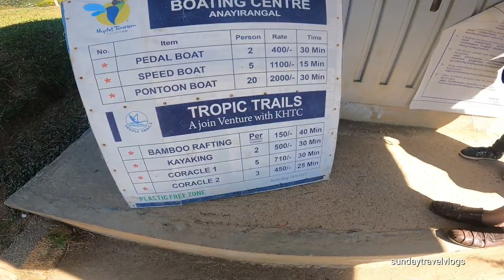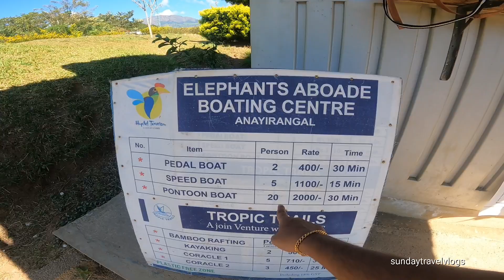A DAM SITE AS INDIAN MAP (ANAYIRANGAL )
കേരളത്തിലെ ഇടുക്കി ജില്ലയിലെ മൂന്നാറിൽ നിന്നും 22 കിലോമീറ്റർ അകലെ ചിന്നക്കനാൽ, ശാന്തമ്പാറ പഞ്ചായത്തുകളിലായി പന്നിയാർ പുഴയിൽ നിർമിച്ച ഒരു അണക്കെട്ടാണ് ആനയിറങ്കൽ അണക്കെട്ട്. [ വശം വനമേഖലയാലും മറ്റു വശങ്ങൾ ടാറ്റയുടെ ടീ പ്ലാന്റേഷനാലും അണക്കെട്ട് ചുറ്റപ്പെട്ടിരിക്കുന്നു. കുമളി - മൂന്നാർ പാതയ്ക്കു സമീപമാണ് അണക്കെട്ടിന്റെ സ്ഥാനം [2അണക്കെട്ടിൽ നിന്നും ഒഴുകിയെത്തുന്ന ജലം പന്നിയാർ പുഴയിലൂടെ കുത്തുങ്കലിലും പൊന്മുടി അണക്കെട്ടിലും എത്തുന്നു. കുത്തുങ്കൽ, പന്നിയാർ പവർഹൗസുകളിൽ വെച്ച് വൈദ്യുതി ഉത്പാദിപ്പിക്കുന്നു. [ബിയൽറാം എന്നിവിടങ്ങളിൽനിന്നും ഒഴുകിയെത്തുന്ന ചെറുതോടുകളിലെ ജലവും തമിഴ്‌നാട് അതിർത്തിയിലെ മലകളിൽനിന്നും ഒഴുകിയെത്തുന്ന മഴവെള്ളവുമാണ് ഈ അണക്കെട്ടിൽ സംഭരിക്കുന്നത്. സാധാരണയായി ജൂൺ, ജൂലൈ മാസങ്ങളിൽ സംഭരണി നിറഞ്ഞുകവിയാറുണ്ട്.